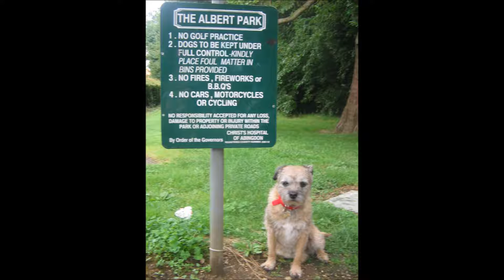Harry and Pushkin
Family Pets from the time the children were quite young until they had grown up. Harry and Pushkin both died within a week of each other in December 2013.